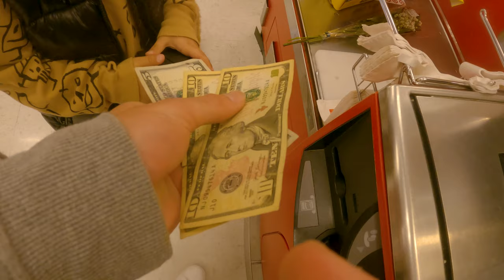Baby Cousin & Toy Poodle React To My Modified BMW M4CS! (4K)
Michael and Rio’s first time in the M4CS and their reactions say it all. I hope you guys enjoy the video! Love all of supporting! New mods for the M4CS arriving soon!

00:00 - 01:40 INTRODUCTION
01:41 - 05:49 MEET MICHAEL
05:50 - 11:29 M4CS REACTION
11:30 - 15:19 1 MIN CHALLENGE - ANY TOY
15:20 - 15:55 Outro